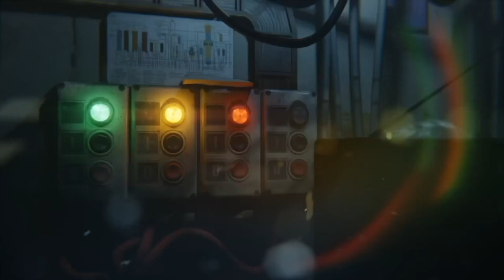"Elite on the Court: High School Senior Sensation, Taliyah Parker, Bound For Glory at Texas A&M"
“Discover the journey of a senior girls’ basketball sensation, among the nation’s elite, committing to Texas A&M. Follow her impressive career, relish in her on-court brilliance, and anticipate her future triumphs as she joins the powerhouse program at Texas A&M.”

"I just knew that it was the place for me and then I really liked how Coach Joni is a leader, she leads and teaches girls how to be women and I love how she puts them in good positions to be great in life and to be successful - Taliyah Parker

Taliyah Parker has Got Next!!!

Welcome to the SLT “You Got Next” series. This series is dedicated to the athlete/actor/entrepreneur who doesn’t ask for any recognition but continues to push themselves to limits that many didn’t think they had. We see you and we want to let the world know who you are... we present to you the SLT next series and Taliyah Parker has "Got Next"

⏰Video Duration: 39:19

🎬SUGGESTED VIDEOS
Don't forget to watch 📽 Our other videos. Please check them out :

✅Jessie Moses has Got Next | Westtown School GBB | ESPN Top 100 | Bluestar 30 | Philly Rise EYBL

1. Senior girls basketball standout
 2. Nation’s best high school player
 3. Texas A&M basketball commitment
 4. Girls hoops prodigy
 5. College-bound basketball star
 6. Senior player highlights
 7. Texas A&M recruit
 8. Top high school talent
 9. Elite girls basketball prospect
 10. Future at Texas A&M

About You Got Next:
Sportslifetalk's "You Got Next" is a podcast hosted by the Head Coach "KT" and the Mouth of the South "B Jones." We are dropping episodes daily as we chat with athletes, coaches and influencers to share their journey and create conversations for the community. Come and join the family and never miss an episode from your play cousins!